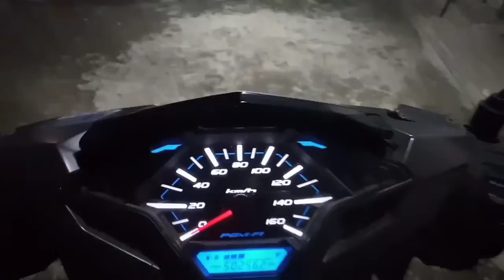My New Jowa II Safety First II Practice time II Libre Lait hahaha II Enjoy for Watching 😂🤣